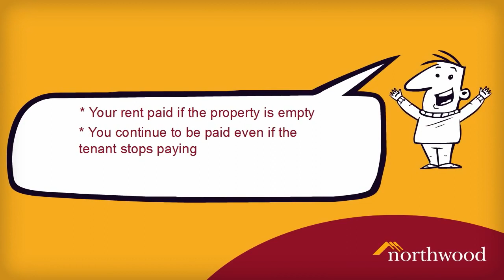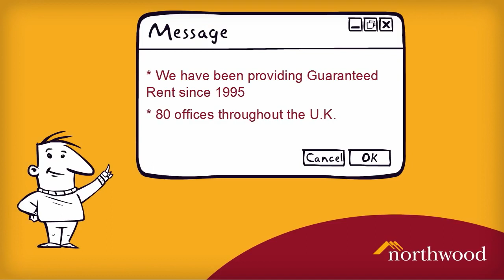Northwood Guaranteed Rent 120 Seconds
A brief overview of our Guaranteed RENT